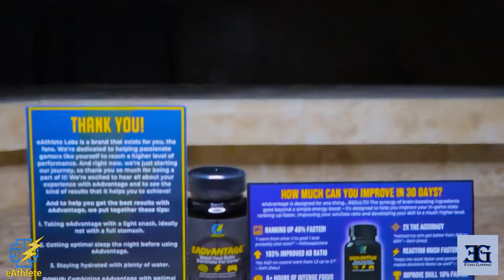HOLIDAY GIVEAWAY VIDEO!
HAPPY HOLIDAYS!!

WHEN YOU SHARE TAG ME WITH THE CAPTION "Ecko31GamingNation" THAT SIMPLE!!
TO WIN A 60 CAPSULE BOTTLE OF EADVANTAGE GAMING SUPPLIMENT!!